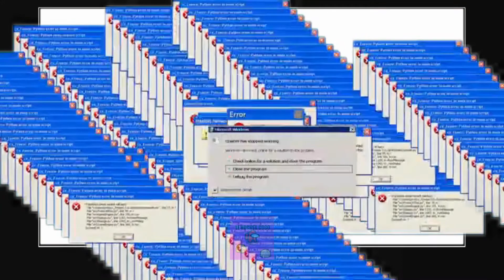Shot On Iphone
Yup, i'm shot on Iph... Wait.. What??? NOOOO, MY COMPUTER
Project MU.mp4